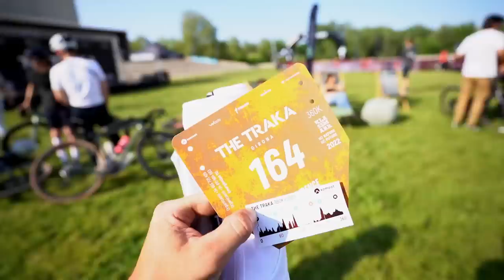WE'RE RACING A 360KM GRAVEL RACE...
Prepping for the Traka 360km gravel race.